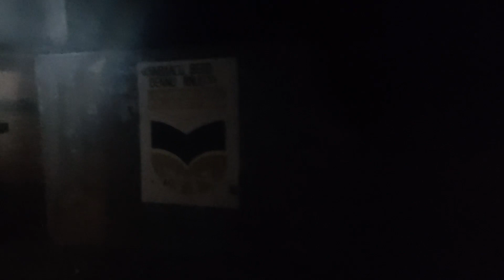Esto fue lo que encontré y escuché mientras voy a otro pueblito de noche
Voy a la comunidad mas cercana a comprar y enseño como luce mi pueblito de noche